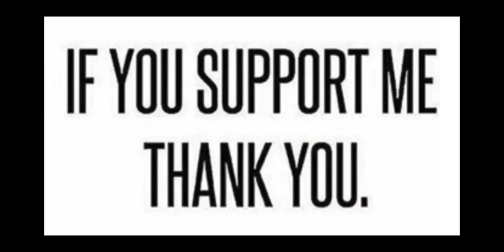'Relax' Fitness & Music Promotion Khing Jus Wurk® of Jus Wurk Entertainment Workout Music - Khing Ju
'Relax' Fitness & Music Promotion Khing Jus Wurk® of Jus Wurk Entertainment Workout Music by Khing Jus Wurk.